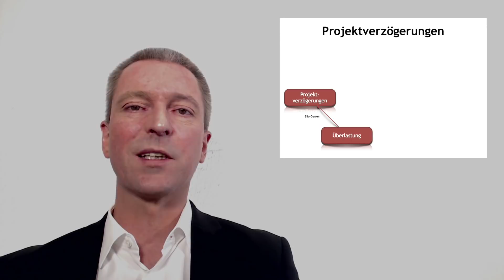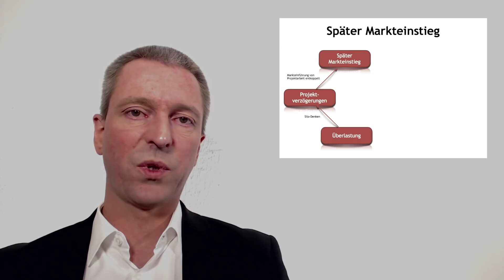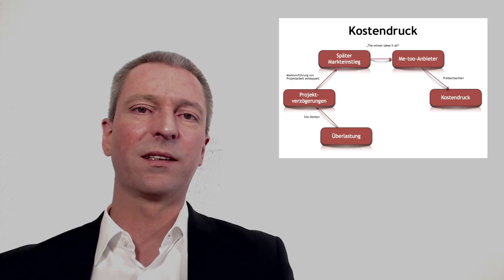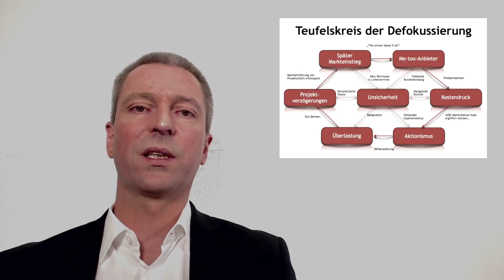DIE 7 PROBLEME DER MEDIZINTECHNIK - und wie Sie sie erfolgreich lösen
In MEDIZINTECHNIK-Unternehmen treten immer wieder die gleichen 7 Probleme auf und verstärken sich gegenseitig. Stress und Überlastung, Projektverzögerungen, später Markteinstieg, fehlende Marktführerschaft, Kostendruck, Aktionismus und eine Unternehmenskultur der Angst und Resignation. Wie hängen diese Probleme miteinander zusammen und wo können Sie ansetzen, um diese negativen Effekte zu vermeiden und Ihr Unternehmen nachhaltig florieren zu lassen?

► "Scrum: The art of doing twice the work in half the time" (Jeff Sutherland)
► "Scrum und die IEC 62304: Medizinische Software mit agilen Methoden normkonform entwickeln" (Marc Bless)
► "Management 3.0: Leading Agile Developers, Developing Agile Leaders" (Jurgen Appelo)
► "Reinventing Organizations" (Frederic Laloux)

Starten Sie heute noch Ihren Change und katapultieren Sie Ihr Unternehmen auf das nächste Level. kostenlos herunter und nutzen Sie über 60 Minuten Trainingsvideos um den Change in Ihrem Unternehmen noch heute zu starten.

Wie sehr könnten Sie den Erfolg Ihres Unternehmens steigern, wenn...

... Sie völlige Zielklarheit hätten?
... Ihre Fortschritte messbar wären?
... Sie Widerstände überwinden könnten?
... Sie zügig Quick Wins umsetzen könnten?
... Strategien und Taktiken abgestimmt wären?
... Ihnen das perfekte Team zur Seite stünde?

...und das alles im Rahmen einer systematischen und erprobten Vorgehensweise?

herunter und starten Sie Ihren Change noch heute!

Translated titles:
Los 7 problemas de la tecnología médica y cómo resolverlos con éxito
Les 7 problèmes de la technologie médicale-et comment les résoudre avec succès
Os 7 problemas da tecnologia médica-e como resolvê-los com sucesso
चिकित्सा प्रौद्योगिकी की 7 समस्याएं-औ
The 7 problems of medical technology-and how to solve them successfully
مشاكل التكنولوجيا الطبية السبعة-وكيفية حلها بنجاح
医疗技术的7个问题-以及如何成功解决它们
7 проблем медицинской техники-и как их успешно решить
I 7 problemi della tecnologia medica-e come risolverli con successo
医療技術の7つの問題-そしてそれらをうまく解決する方法

Neuestes Video: "MANAGEMENT 3.0: Was treibt uns wirklich an?"